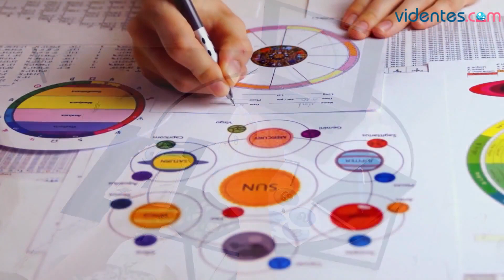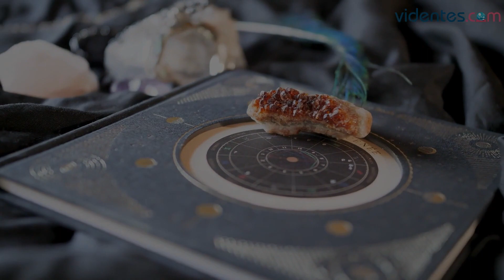HORÓSCOPO DIARIO 💘❣️☀️ ARIES ♈️ MIÉRCOLES, 8 DE MARZO DE 2023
Horóscopo de Aries para hoy, miércoles 8 de Marzo de 2023. El horóscopo para hoy: descubre tu futuro gracias a mi horóscopo diario para ti.